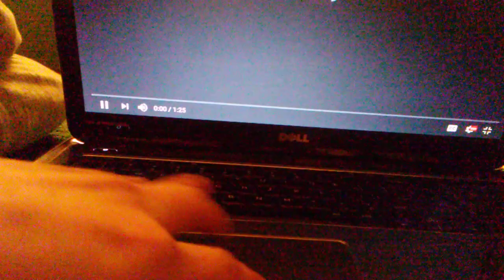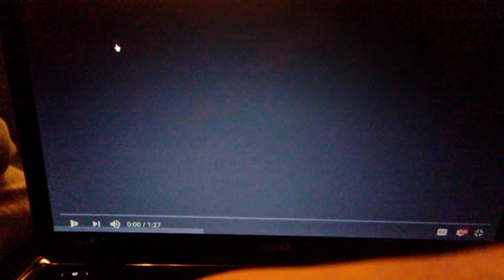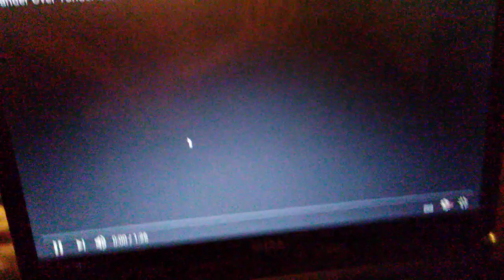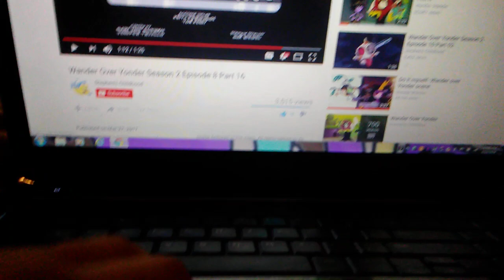Me/Fazbear gang watch c. Peeps/hater playing tag